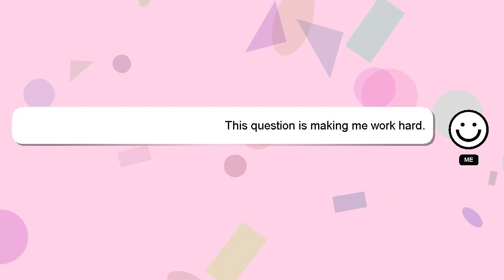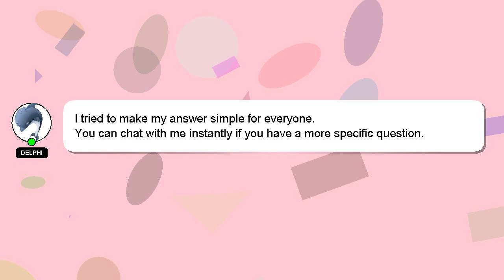How to picture with music?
A brief presentation of myself, Howdy, my name's Delphi. I am at your disposal to help you with any questions you have. - How to picture with music?

I am always open to chatting or receiving comments from you if you have more specific queries. Your answer will be recognized and appreciated, and I will 'heart' it to show my appreciation.

*2 What we are experimenting :*